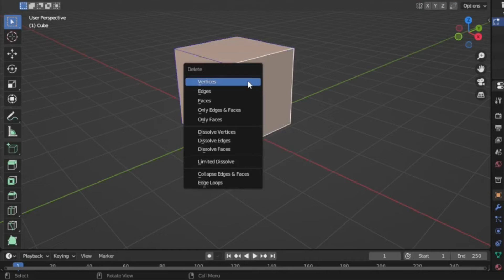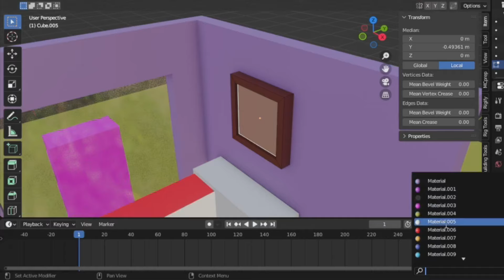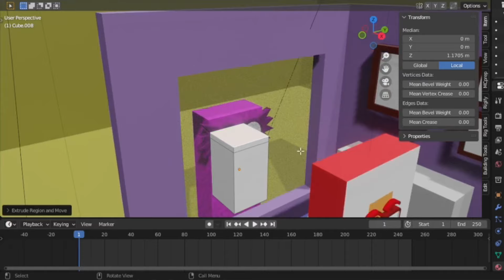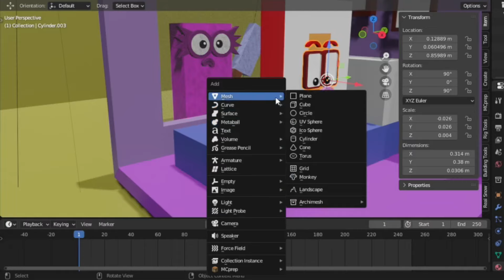Numberblocks 12 Got Hurt Numberblocks 8 Abused Her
Numberblocks fanmade
Numberblocks song